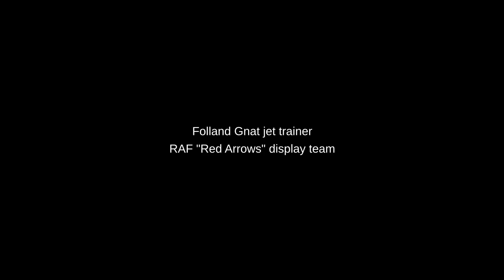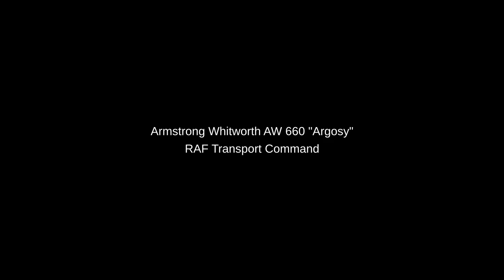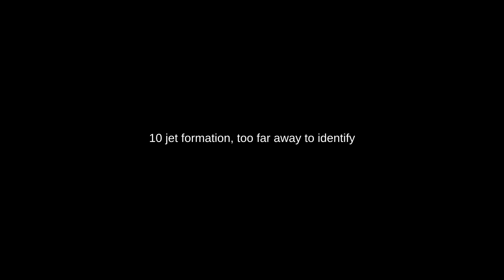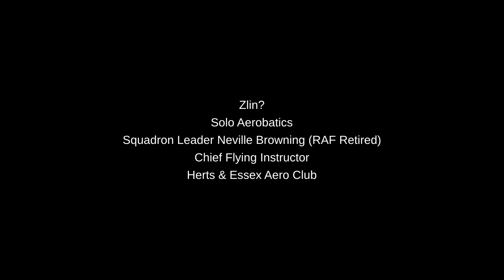Church Fenton airshow 1968 720p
This is a home movie shot on Standard 8 mm film using my Dad's Yashica camera. It was digitised by a local company, and edited by me in Kdenlive. I will redo the transfer with better grading when I have time.